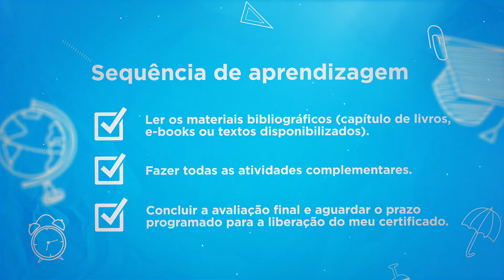Abertura Curso de Gamificação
Olá. O seguinte vídeo faz parte do curso “Gamificação no meio educacional” que pode ser acessado através do Portal Sophia pelo Caso você tenha chegado até aqui e possua interesse no assunto proposto, faça sua conta e inscrição gratuitamente no Portal Sophia.